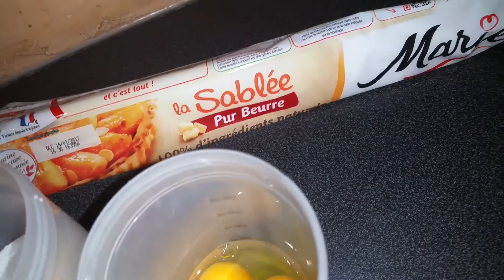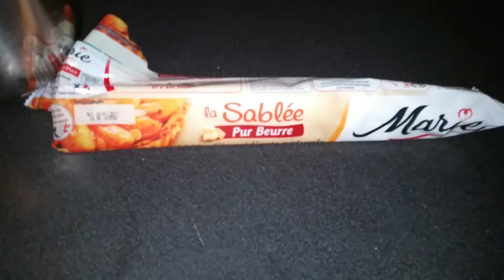Tarte amandine poire